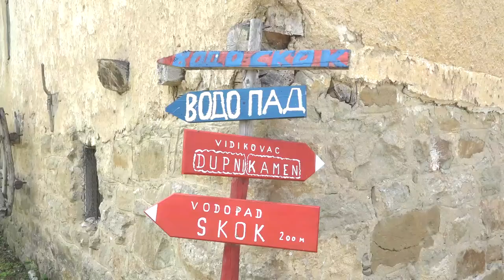U SELU DOBRI DO OBNAVLJAJU CRKVU I ZVONIK